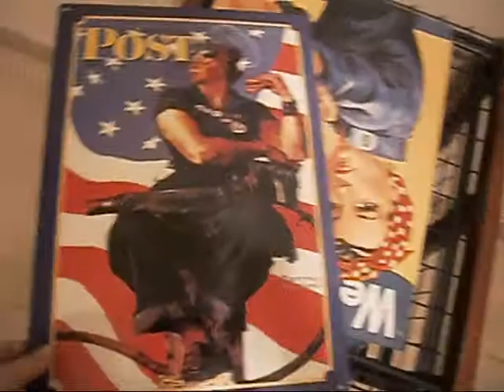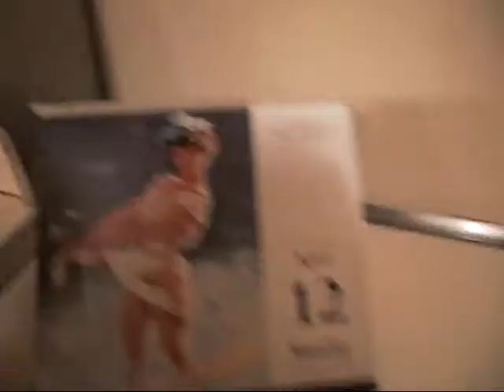my new place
my new place to sit on your face lmao